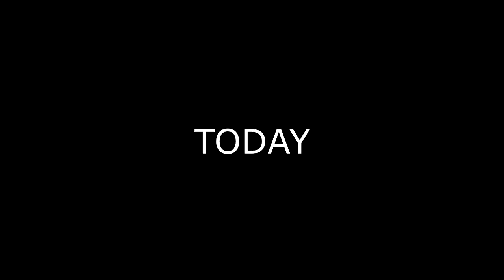PALOMA HAS SURGERY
Kevin and Dave do some research! Kirsty and Valerie take one of the horses to get surgery to remove some melanomas by his tail! The next day - Kevin does some work around the house while Kirsty and Valerie galavant!

                    Kevin: 49drummers
                    Megan: meganceciliacoyne